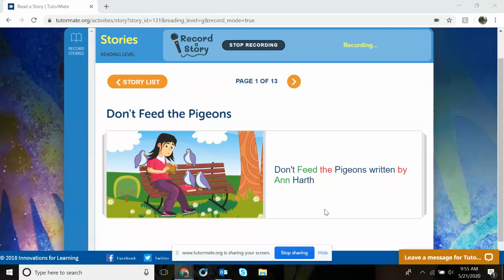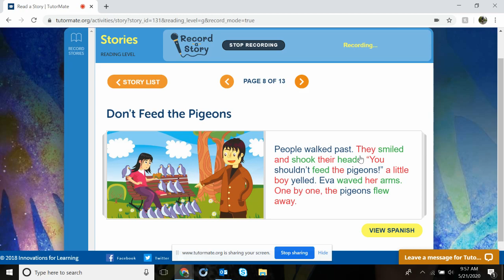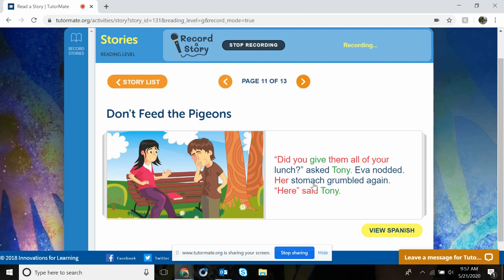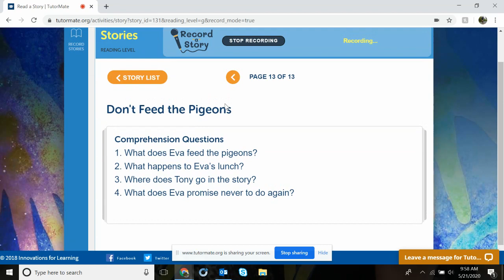Don't Feed the Pigeons | Ontario | Wikwemikong | Craig | Callaway | McInnes Cooper | Sarah